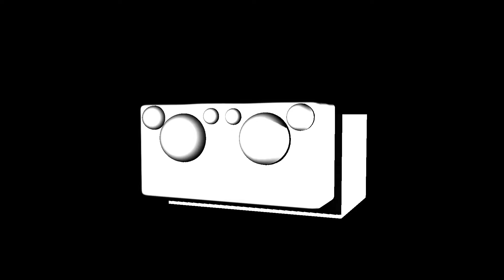Spider head rig test